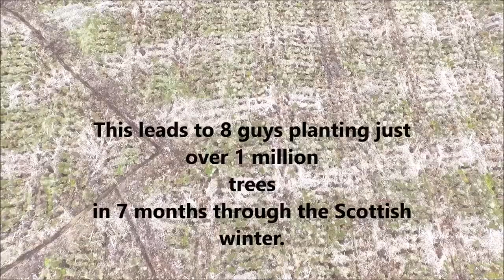Cawdor Forestry tree planting